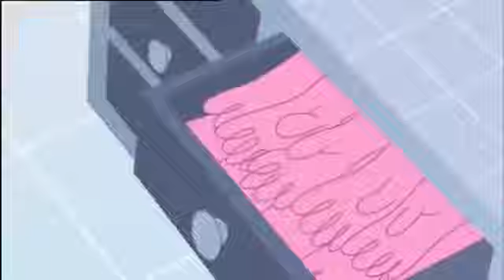A Grand Invitation | Bean Mister Bean | Funny Clips | mr bean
Bean Mister Bean
Funny Clips
Mr Bean
Bean
Mister Bean
bean
mister bean
cartoon bean
animated series